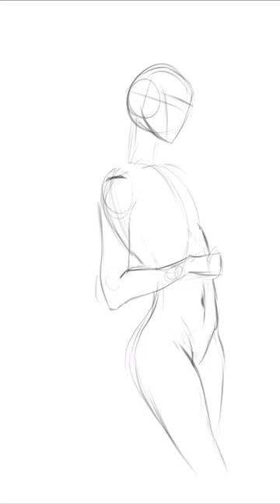drawing goddess of nature /procreate time lapse digital painting illustration